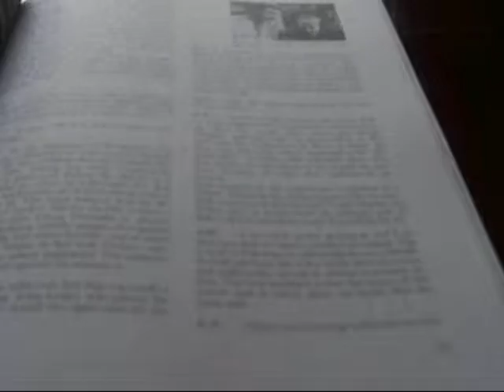The Caddie(2008) -Trailer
A trailer my new film with John C McGinley (Scrubs, On Deadly Ground) about an ambitious caddie who wants to be a pro golfer. An attractive veteran of the sport helps out and they fall in love.